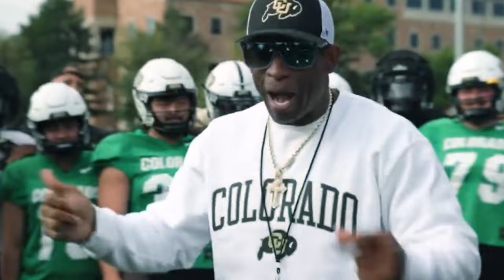'Its PERSONAL Now' Jay Norvell and Deion Sanders Exchange Jabs Before Colorado VS Colorado State!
0:00 Jay Norvell is tired of Deion
0:37 Sanders fires back
1:34 The beef between Sanders and Norvell
'Its PERSONAL Now' Jay Norvell and Deion Sanders Exchange Jabs before Colorado VS Colorado State! Coach Deion Sanders, Coach Prime, Colorado Buffalo VS Colorado State. College NCAA football. ESPN Stephen A Smith, Shannon Sharpe. First Take today. College football. Undisputed Skip Bayless, Richard Sherman, Michael Irvin. Rachel Nichols. First Things First Nick Wright Chris Broussard. Odd Couple Rob Parker. NFL, NFL on ESPN. Deion Sanders Colorado. I wear my glasses and hat when I speak to grown ups.